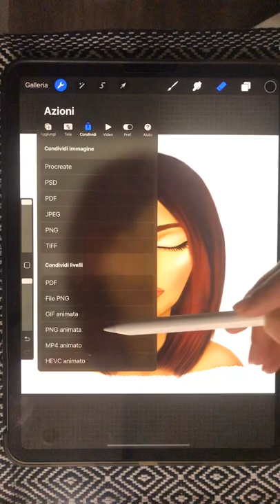Short tutorial on How to make a Blinking GIF on Procreate| ipad Pro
To create the blinking gif you need:
   two images with the character with his eyes open and another with his eyes closed.  The important thing is to be able to make a second image without changing the characteristics of the character, just going to change the eyes.  I cloned the first image and worked only in the eye area, without changing its characteristics, so I got this result.